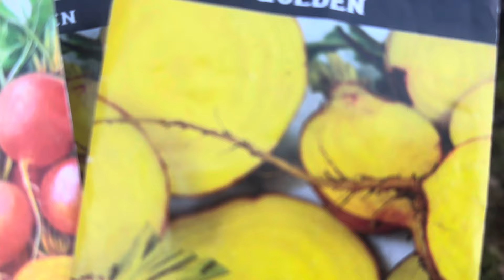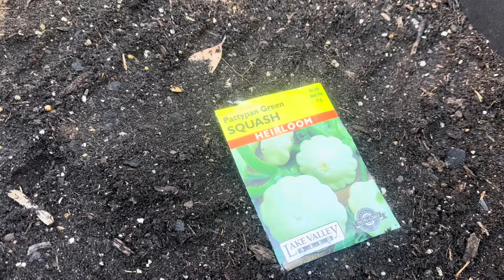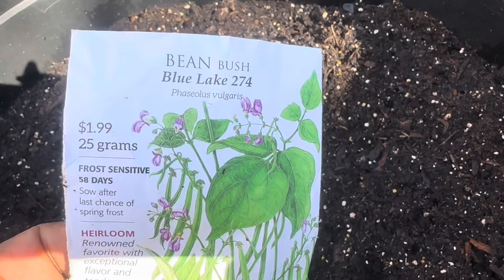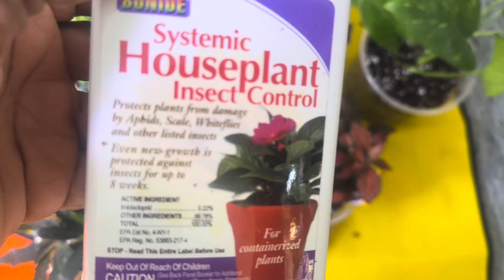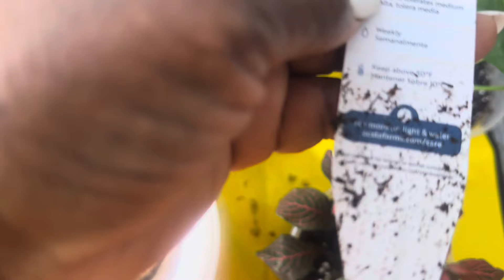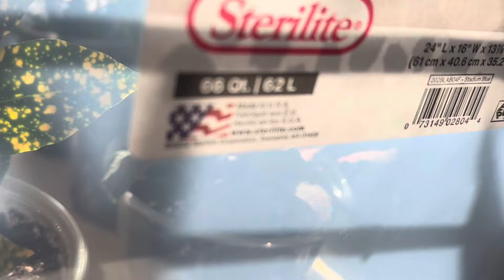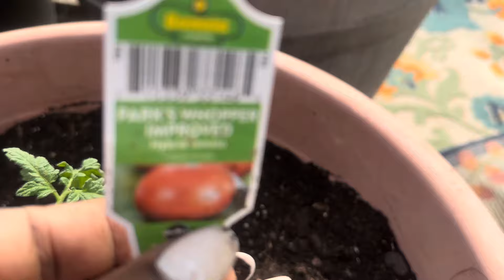Why I Had To Buy Some Starts. Time To Garden Outside in Zone 8A. No More Expected Freezing Temps.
Lady Cheryl’s Vlogs contains tips for:
maintaining good health,
organic gardening,
hydroponic gardening,
indoor houseplants,
traveling,
arts and crafts and
helping to raise grandchildren

My Health Challenges, Tips For Growing Food Hydroponically & A Peek at my Bedroom Houseplant Jungle

Kindest Regards,
Lady Cheryl ♥️